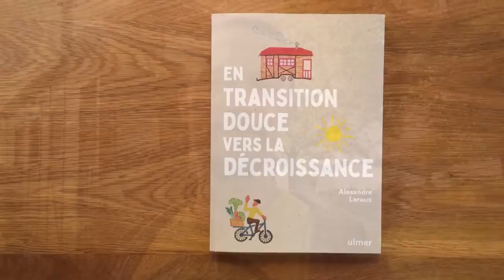Que va devenir ma tiny house ?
Je réponds à vos questions sur l'avenir... Dans 5 ans, est-ce que je me vois toujours en tiny house ? Ai-je prévu de voyager, de devenir nomade ? Est-ce que j’aurai rencontré UNE ou UN chéri·e avec qui partager le reste de ma vie ? Quels sont mes projets professionnels à venir ? Et s’il y avait un effondrement, qu’est-ce que je ferais ?

00:00 50k abonné·es, MERCI ! ☼
00:36 L'avenir de ma tiny house.
02:43 L’usure de ma tiny house.
07:14 Voyages. Nomadisme. Éco-lieux.
09:54 Sexualité. Couple. Fonder une famille.
14:28 Crises. Effondrement.
18:32 Projets professionnels.
20:45 Me couper les cheveux !?
22:10 Rêves et objectifs.
25:05 Carnet à compléter "5 ans de réflexions"

Écriture : 5 h
Tournage : 3 h
Montage et infographie : 4 h 15 min
Mise en ligne : 30 min
MATÉRIEL UTILISÉ
Caméra : iPhone 6S reconditionné
Micro : RODE VideoMicro
Éclairage : APUTURE Amaran AL M9
Montage : DAVINCI Resolve
Miniature : AFFINITY Photo
Compresseur vidéo : HandBrake